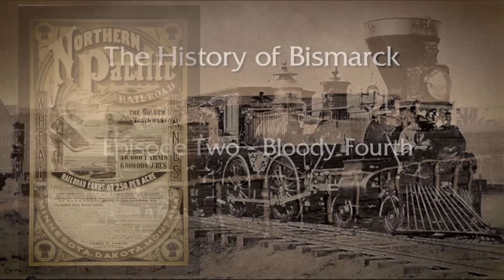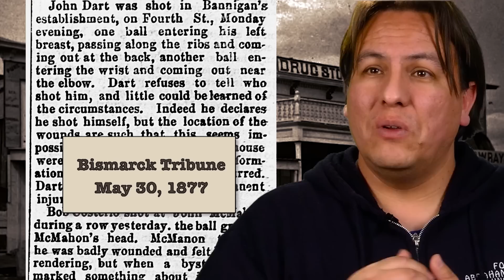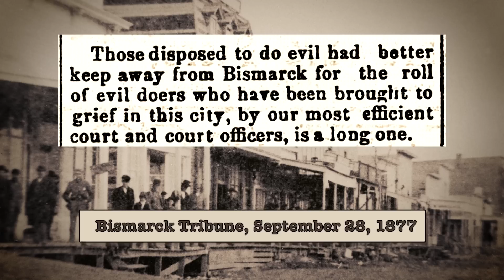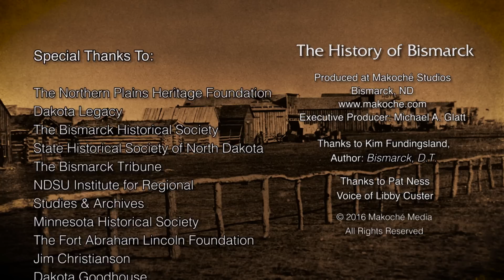The History of Bismarck - Episode Two - Bloody Fourth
The History of Bismarck - Episode Two - Bloody Fourth details the rough and tumble early days of Bismarck, Dakota Territory.